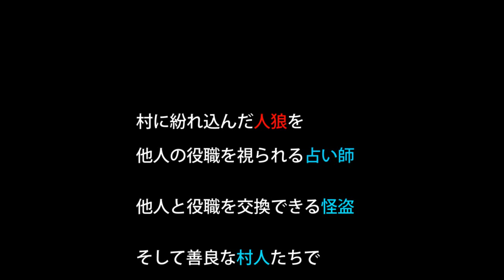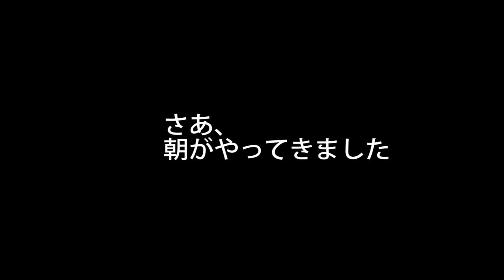うだわく】エクストリーム・ワンナイト人狼～倒立編２～ Extreme One Night Were Wolf【完全顔出し実況】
エクストリーム・ワンナイト人狼とは

行なう場所としては、難易度の高いクライミングを伴う山の斜面や、森、カヌーの上、スキーやスノーボードの最中、大きな銅像の頂上、大通りの真ん中などもいいだろうし、人狼を見つける議論をする目的をほとんど無視して、スキューバ・ダイビングをしながら行うのもいいだろう。
ほか、パラシュート降下中。湖の氷上でも行ってもいいんじゃなかろうか。需要と予算があったらやる。

などがある。

「極限の状態で平然と人狼を探りあい、涼しい顔で投票を行う」事が基本原則であり、「村に平和を取り戻す」という本来の人狼の目的は重要視されない。

エクストリーム・ワンナイト人狼は、エクストリームスポーツを行う刺激と、人狼を倒したときに得られる満足感を組み合わせたものと言われる。
このスポーツは一見パロディやいたずらのように見えるが、ジンロニストたちの多くは極めて真剣である。

競技人口は、日本を中心におよそ7人とされている。

はじめまして！毎度どうも！
UDATSUわくわくドイツゲーム実況プレイです！うだわくです！

うだわくは毎週火・金曜の２３：３０、週2回配信！
毎週火曜金曜の夜をお楽しみに！

お気軽にコメントつけていってください♪
次回のエクストリームはこれをやってほしいなんてアイデアも大募集です。

◆◇◆普段はこんなことしています。◆◇◆

☆人狼ってどんなゲーム？☆
人狼のルール説明はうだわくプレイヤー大福のナレーションが冴え渡るこちらをご覧ください！

15人の"ある意味"凄腕のプレイヤーたちが、ドイツゲームで真剣に遊んでいる様を楽しんでもらうゲーム実況プレイ集団です。

☆ドイツゲーム？え？え？☆
厳密には解釈が多様にあるので定義付けが非常に難しいのですが、うだわくではざっくりとボードゲームやカードゲームなど非電子型の卓上で遊べるゲーム（アナログゲーム）をドイツゲームとまとめさせていただいきました。詳しくはこちらをご参照ください。

じゅんき
こぱ
いっしー
あみくん